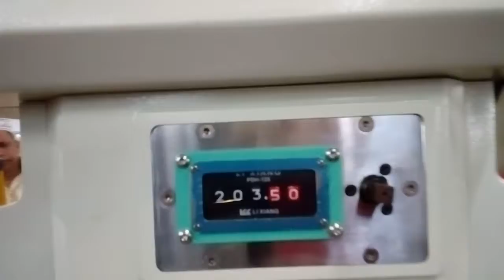Shenzhen Hong-Er Metal Stamping Line For Metal Button